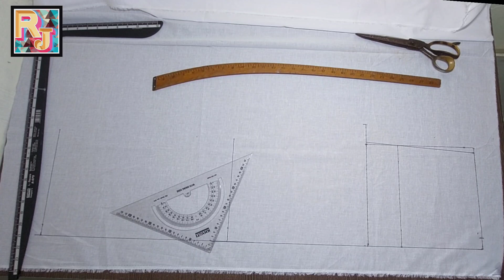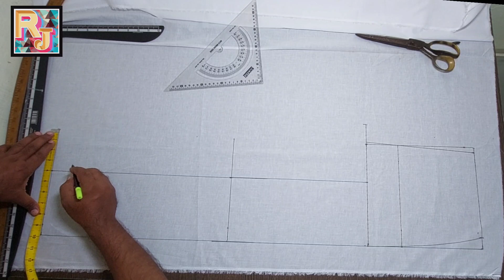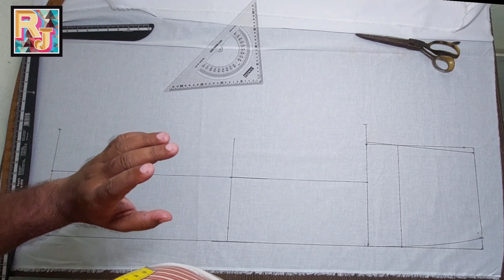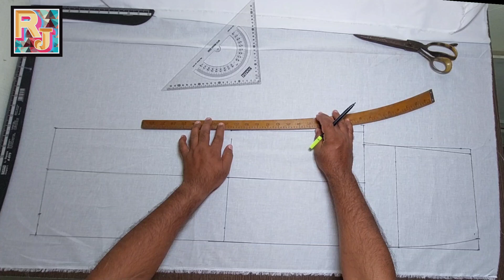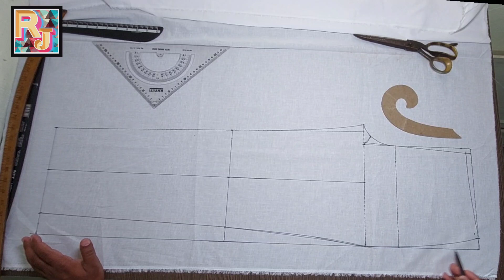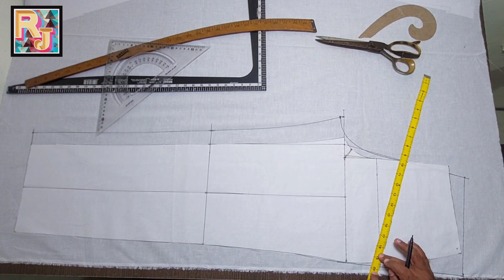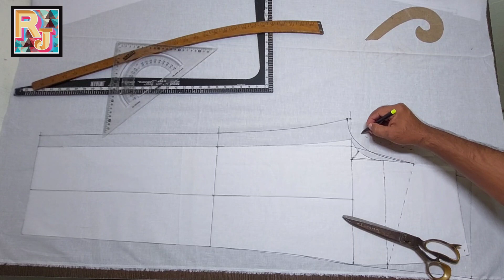without pleat pant cutting formula How to cut pants without plate#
rajendramaster pantcutting withoutpleat यूटिंग कैसे पेंट करें